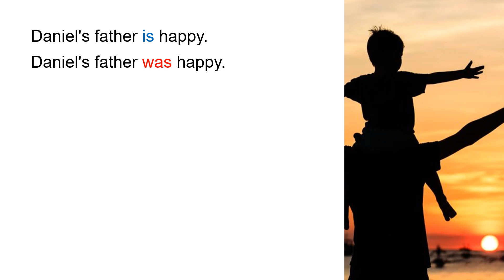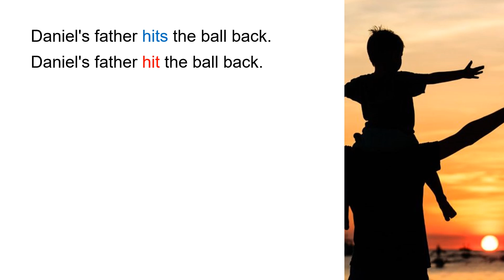Present to Past 22 - Father's Day